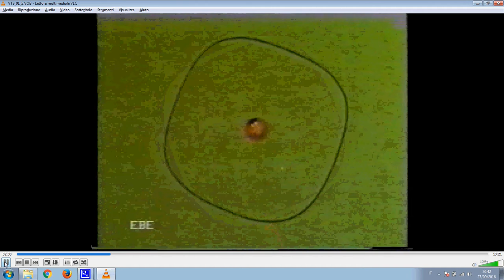75 atomo idrogeno vecchia VHS